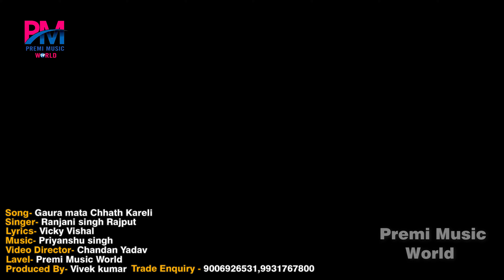VIDEO | गउरा माता छठ करेली | Gaura Mata Chhath Kareli | रंजनी सिंह राजपूत का जबरदस्त छठ गीत 2023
Premi Music World विक्की विशाल की कंपनी से अगर आप जुड़ना चाहते है या ऑडियो,वीडियो बनवाना एवं रिलीज करवाना चाहते है तो इस चैनल को SUBSCRIBE करे और🔔को दबाये।🙏सम्पर्क नम्बर📲 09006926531,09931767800

►( Premi Music World Presents )

►Album :- Gaura Mata Chhath Kareli
►Song :- Gaura Mata Chhath Kareli
►Singer :- Ranjani Singh Rajput
►Video Director :- Chandan Yadav

►Producer By :- Vivek Kumar ( 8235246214 Only Whatsapp )

►Company/ Label :- Premi Music World Pvt. Ltd

आप सभी भोजपुरी दर्शको को मेरा प्रणाम , मै राइटर विक्की विशाल तहे दिल से आप सभी  का धन्यबाद करता हूँ  ,आप लोगो ने मुझे बहुत प्यार और आशीर्वाद दिया ,इसका ,मै बहुत बहुत शुक्रगुजार हूँ , आप सब से अनुरोध है की ,आप सब हमारे इस चैनल Premi Music World को भी इसी तरह प्यार और आशीर्वाद देते रहिये  (प्रणाम)